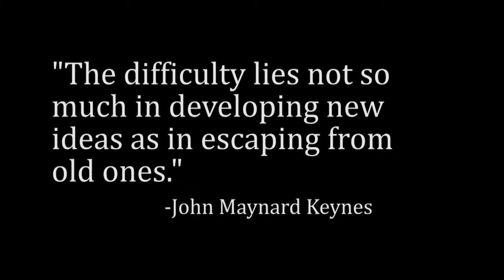Building a golf cart seat in 6 minutes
If you want more detail than what is in this video, you can watch the three part series to find more in-depth information.

Here are the products that I used in this video:

White polyester thread

Blue polyester thread

White Vinyl

4" Upholstery Foam